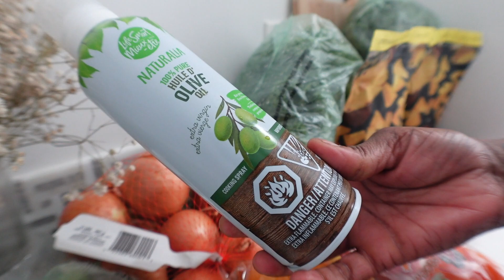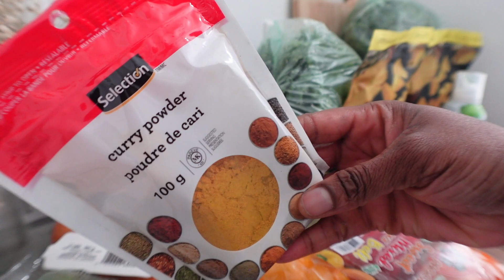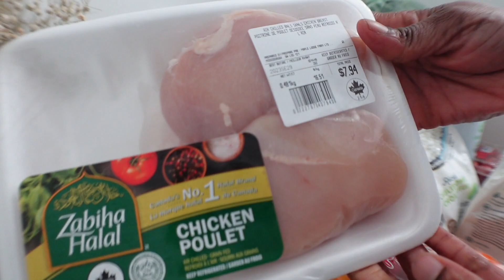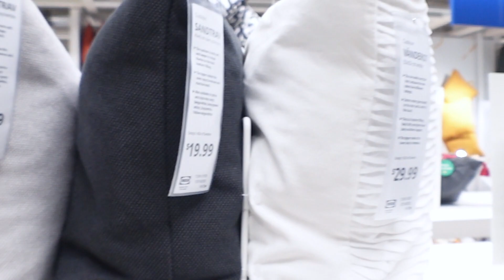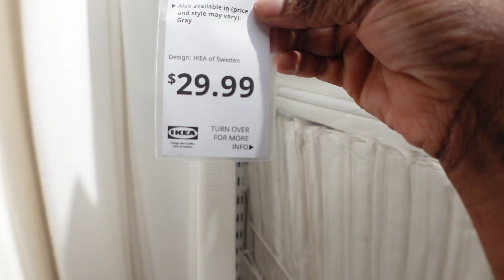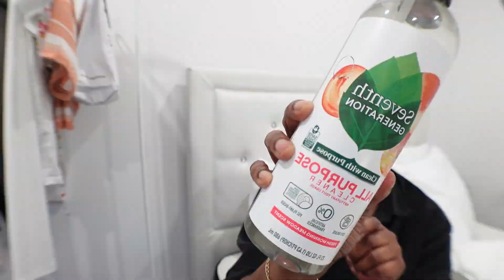VLOG: New Ikea desk, grocery haul, new bedding & more |Carmel Dominique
Welcome back guys! In this week's vlog I got a new desk (finally) from Ikea, some new bedding, quick grocery haul and more.

Cushion Cover